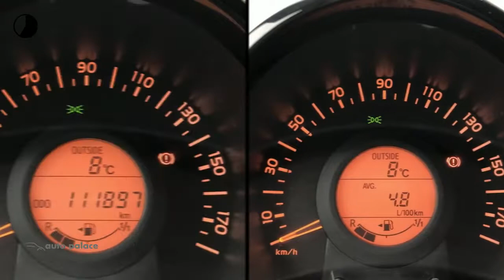Peugeot 108 ACTIVE 68PK AIRCO BLUETOOTH CARKIT BOORDCOMPUTER